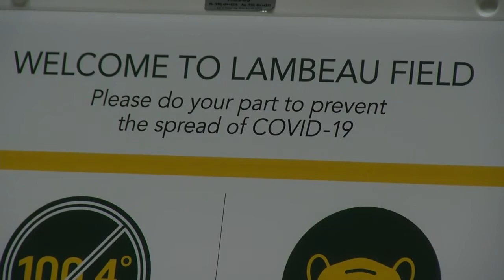Packers set to host frontline healthcare workers and first responders for Saturday's game